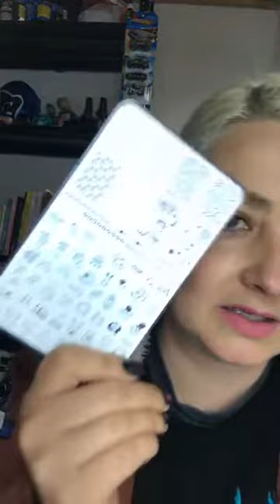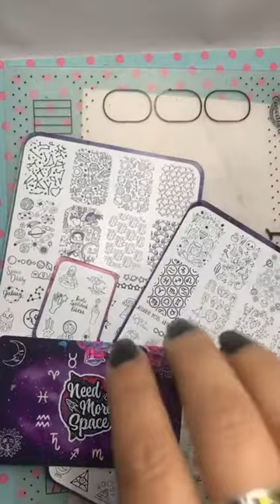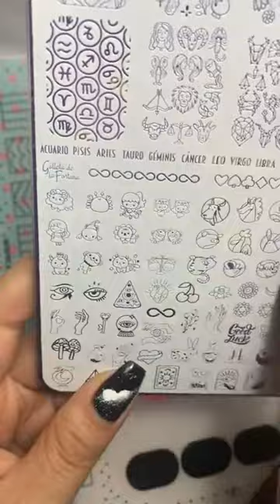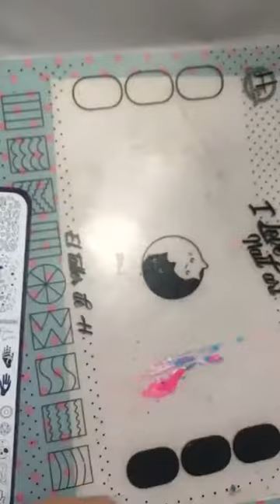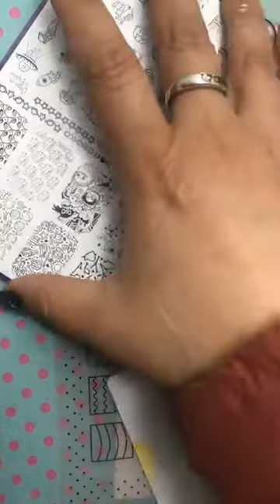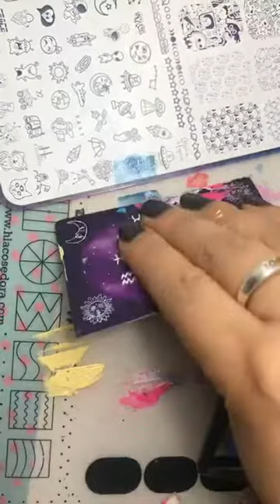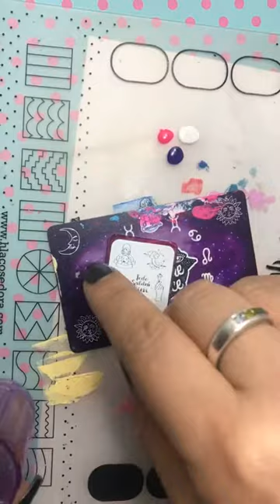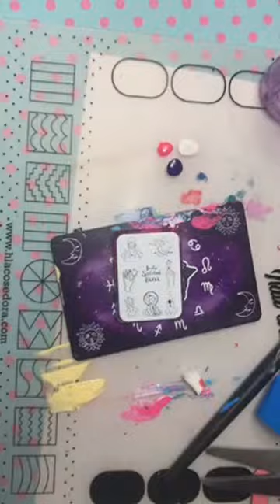Textura de nebulosa en las uñas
★Al fin!! La clase prometida, cómo hacer una nebulosa en nuestras uñas !!! Este fue un ejercicio técnico, lo hice sobre diferentes colores, pero en sí, la técnica es la misma, jugar con la espuma quitándole el exceso de pigmento y ser creativos poniéndolo sobre las uñas!! Gracias como siempre por acompañarme!! Abrazos al por mayor .